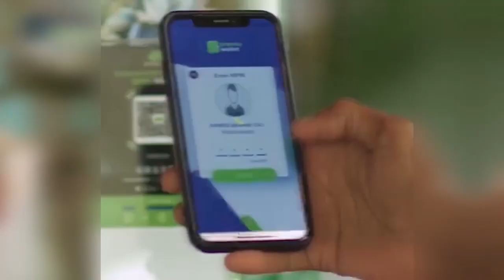Ra,iisal wasaare Xamse oo sheegay in Dalka dhowaan ay ka dhici doonaan isbeddalo waa weyn.